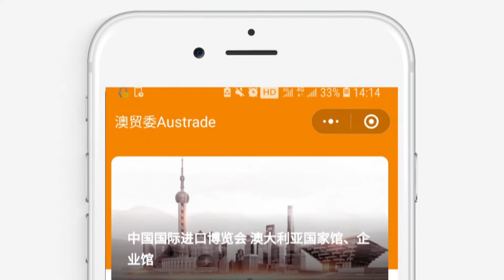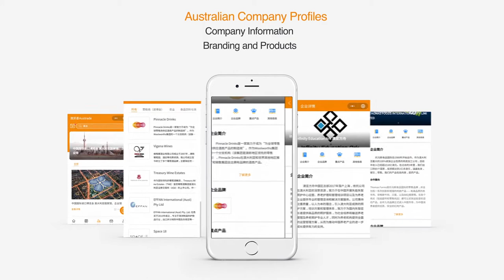Austrade WeChat Mini Program Introduction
The Austrade Mini Program housed within WeChat ecosystem is the first to be developed by a non-Chinese government trade & investment promotion agency. WeChat’s Mini-Programs are applications that operate within the WeChat ecosystem and resemble a normal application or app but are not downloaded. The program will be a permanent channel for Australian businesses looking to export – or grow their existing businesses – in China. It provides information on Australian products and services, promotional and trade events, commercial and investment opportunities and industry specific insights. It will also support the education and tourism sectors. It will give Australian business a significant marketing channel to reach potential partners & consumers.